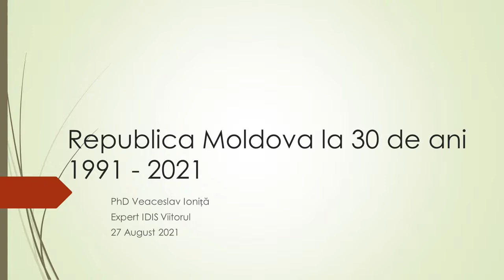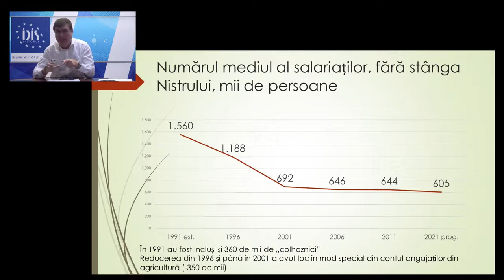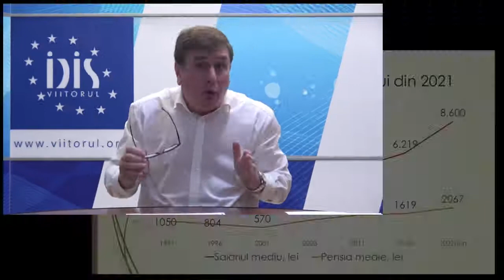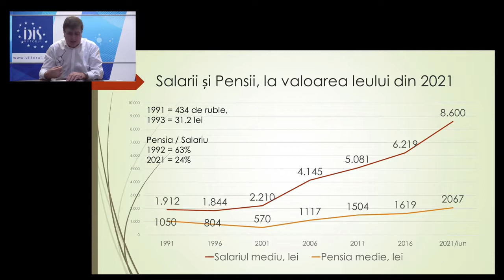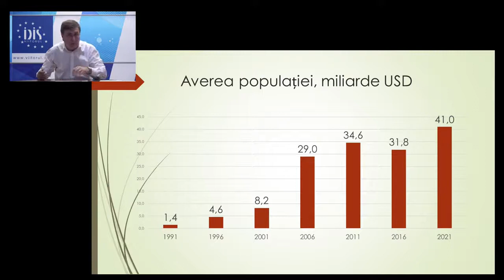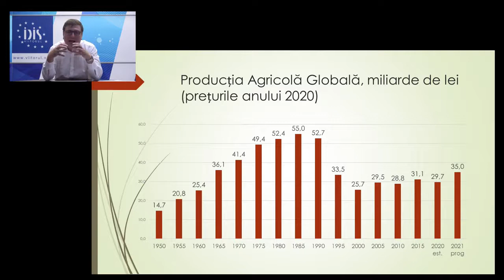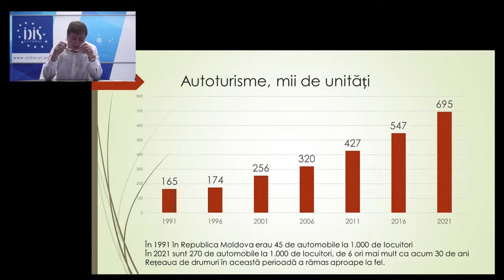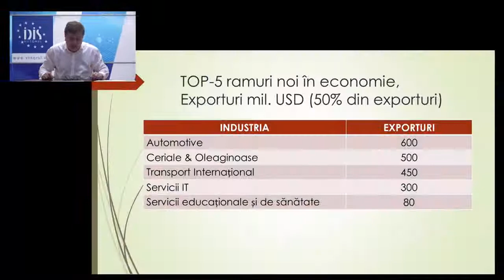Analize economice cu Veaceslav Ioniță - 27 august 2021. Subiectul „Republica Moldova la 30 de ani”.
Analize economice cu Veaceslav Ioniță - 27 august 2021. Subiectul „Republica Moldova la 30 de ani”. 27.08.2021г.